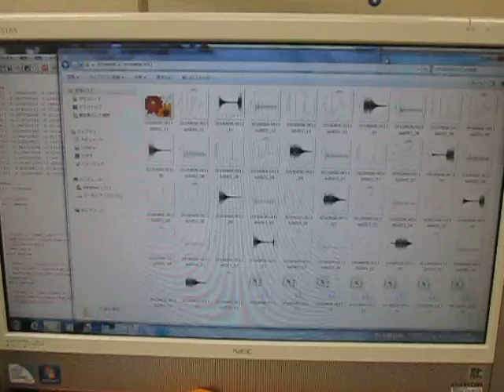２種類の超音波発振制御 （超音波システム研究所 ultrasonic-labo）